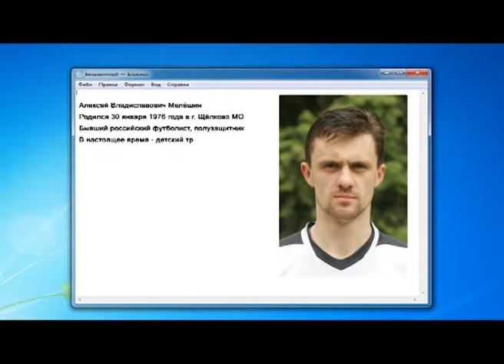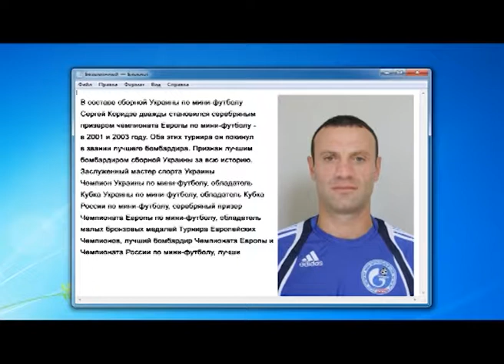Такие разные люди 22.06.2012 (Футболисты)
Участники - Антон Шкарин, Алексей Мелешин, Сергей Коридзе – футболисты. В нашей программе сразу три гостя, всех объединяет одна страсть- футбол. И еще то, что все трое играют в мини футбол за местные команды! Мы пообщались с ними и поняли, что футбол- это их жизнь. За плечами каждого не мало свершении на футбольных полях, да и в жизни тоже…в общем о футболе и не только смотрите передачу «Такие разные люди!».
Темы вопросов: Спорт, карьера, личная жизнь